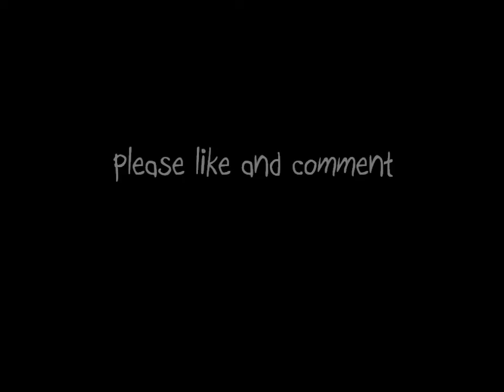Minecraft LandScape creation! "An amazing minecraft veiw"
Hallo! back whith a build! havnt done one in like 8-9 vids??? ah well heers something special... my own teraformed landscape i done using world edit! a verry powerfull building tool if yousd well ; )